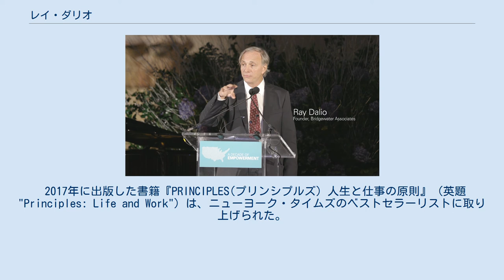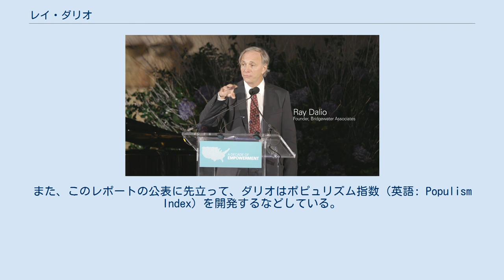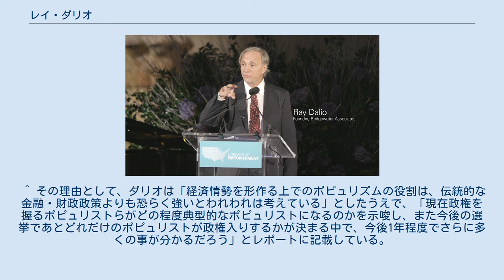レイ・ダリオ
レイ・ダリオ（Ray Dalio、1949年8月8日 - ）はアメリカ合衆国の投資家・ヘッジファンドマネージャーである。
 1971年にヘッジファンドのブリッジウォーター・アソシエイツをニューヨークで創業し、2013年には世界最大のヘッジファンドとなった。
同ヘッジファンドは2021年現在で1000億ドル以上の運用資産を有する。
 リスクパリティ・為替オーバーレイ・ポータブルアルファ・グローバルインフレ連動債運用など、資産運用における革新的手法の提唱者である。
 ダリオはジャズミュージシャンの子としてニューヨークに生まれ、ロングアイランド大学のC.W.ポストカレッジを卒業し、1973年にハーバード・ビジネス・スクールでMBAを取得した。
 2017年に出版した書籍『PRINCIPLES(プリンシプルズ) 人生と仕事の原則』（英題"Principles: Life and Work"）は、ニューヨーク・タイムズのベストセラーリストに取り上げられた。
 ダリオは、ジャズミュージシャンのマリノ・ダリオ（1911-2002）と専業主婦のアン・ダリオの一人息子として、ニューヨーク州クイーンズ区のジャクソン・ハイツ近郊の中流家庭で生まれた。
 幼少期から芝刈り・雪かき・新聞配達といった仕事を経験し、12歳で徒歩圏内のゴルフ場でキャディの仕事を始めた。
キャディの顧客であったジョージ・リーブは、ダリオをパーク・アベニューの自宅へディナーと集会に招いた。
リーブの子は、自身がトレーダーを務めるウォール街のトレーディングファームでの仕事をダリオに与えた。
ダリオはキャディーで稼いだお金で株式投資を始めた。
ノースイースト・エアライン社の株式を300ドルで購入し、破綻寸前だった同社が他社に買収されるに伴って資金を三倍にした。
 高校へ入学する頃には、数千ドル規模のポートフォリオを保有していた。
 ダリオの高校時代の成績はまずまずだった。
暗記を嫌い、学校で習うことに興味や意義を感じなかったためである。
 それゆえ大学選びに苦労したものの、ロングアイランド大学のC.W.ポストカレッジに入学した。
 大学では関心のあることを学べること、現在も続ける瞑想によって明晰に創造性を発揮できるようになったことで、ほぼオールAに相当する優秀な学業成績を収めるようになる。
 大学入学後も株式のトレードを続けていたが、クラスメイトのベトナム帰還兵から教わった商品先物取引にも惹かれるようになった。
 当時は商品先物取引に要する証拠金が安かったため、レバレッジをかけて株式よりも華麗に儲けられると考えたためである。
 ロングアイランド大学を卒業した後はハーバード・ビジネス・スクールに進学した。
 ロングアイランド大学卒業後に自由時間ができたダリオは、ニューヨーク証券取引所で仕事を得た。
その間にニクソン・ショックを経験している。
 翌年の夏、ハーバード・ビジネス・スクール一年生のダリオとその友人は、のちにブリッジウォーター・アソシエイツとなる、商品取引を担う小さな会社を起業した。
 当時の彼らは経験に欠けていたため、利益はわずかだった。
 商品取引の経験は大いに役に立つことになる。
のちにインフレ抑制のための利上げにより株価が下落したことで、ウォール街の投資家たちはインフレヘッジにもなる商品の取引に目を向けたためである。
 ハーバード・ビジネス・スクールを卒業後、ダリオはメリルリンチのインターンとして商品先物関連業務に従事し、ドミニク＆ドミニクの商品部門ディレクターを経て、後にシティグループを立ち上げたことで有名なサンフォード・ワイルが経営するシェアソンで商品先物および金融先物のヘッジ業務を担当した。
 このころ、スペイン出身の女性と結婚している。
 シェアソンでは、牧場主や穀物生産者などの農家に対して、主に先物を使ったリスクヘッジの方法を提案することを仕事としていた。
 しかし、ダリオは初等教育を思わせるシェアソンの階層構造に馴染むことができなかった。
 1971年の大晦日、上司や同僚と飲みに行った際、酔っ払ったダリオは意見の合わない上司の顔を殴ってしまった。
 ダリオはすぐに解雇されてしまったものの、当時関わっていた顧客やブローカーの信頼を有しており、引き続き彼のアドバイスを受けたいと申し出たことから、ブリッジウォーター・アソシエイツを設立することになる...